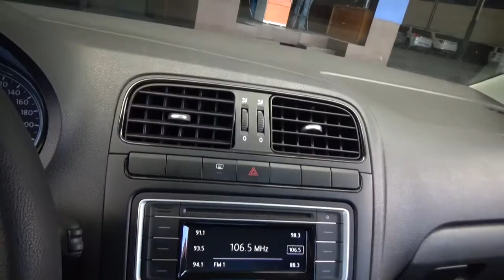Volkswagen / Vento / 2018 - 3111